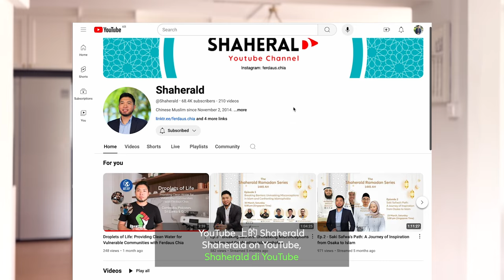[Part 1 of 5]: Is Sparing the Beard Sunnah or Wajib for Muslim Men?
Is Keeping a Beard Sunnah or Wajib for Muslim Men? [Part 1/5]

Have you ever wondered whether keeping a beard is just a Sunnah - a practice of our beloved Prophet Muhammad (ﷺ) or Wajib - an obligation for Muslim men?

You might have heard people say, "Growing a beard is just a Sunnah and shaving it is only slightly disliked," or that it’s a minor issue that doesn’t matter in today’s world. Some might even argue that to fit in with modern society, it’s better to shave.

But let’s pause for a moment. What does the Qur’an, the Sunnah, and our respected scholars say about this?

Today, I want to dive deeper into this topic and explore why many Muslims consider sparing the beard obligatory.

As this topic involves many references, we will have to break them down into a few episodes to fully cover this topic.

Dear brothers and sisters, as we approach the blessed month of Rabi’ Al-Awwal, a time when we commemorate the birth of our beloved Prophet Muhammad (ﷺ), we are reminded of his profound journey—one that began as an orphan and blossomed into the greatest mercy to mankind. He (ﷺ), our greatest role model, brought with him the Message of Truth, the Message of Allah, His Oneness. This message led many towards the path of enlightenment, helping them distinguish between right and wrong. What greater way to honour his legacy than by extending our hands to those in need, especially the most vulnerable—our orphans.

This is our moment to reflect, to act, and to embody the compassion and generosity that the Prophet Muhammad (ﷺ) taught us. I urge each of you to open your hearts and give generously. Your support is not just a donation; it’s a lifeline, a source of hope, and a powerful act of worship.

May Allah, Most Glorified and Sublimed be He, accept our efforts, multiply our rewards, and ease the pain of every orphaned child, especially those enduring unimaginable hardship in Gaza. May He bless us with the strength to continue this noble work, following the footsteps of our beloved Prophet Muhammad (ﷺ), not just in this sacred month, but every single day of our lives. May His mercy, guidance, and light always be with us.

Ameen ya Rabbul Alameen.